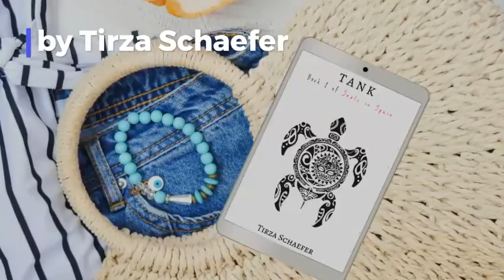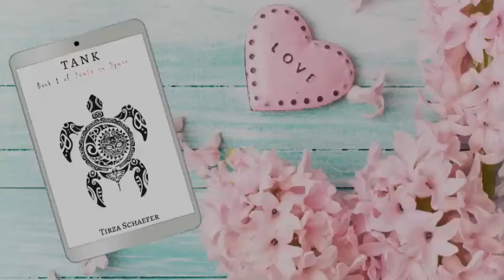Tank - Trailer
TANK (SEALS IN SPAIN Trilogy, Book 1)
by Tirza Schaefer

One woman. 👩
Two crazy characters. 👵🤴
Three hot as hell heroes. 👦👦👦
Four terrorists. 👳👳👳👳
A cow in a crowd. 👨‍👩‍👧‍👧🐮👨‍👨‍👧‍👧
Steamy scenes. 🌶️🌶️🌶️
Infinite love. 💖💖💖

"Fast-paced and full of action - not only the between the sheets kind :D - Tank is a wonderful erotic romance with an intriguing paranormal touch and lots of feeling! And it may have the perfect book boyfriend ever in between its pages. Oh, Tank! (*dreamy sigh*)"
- The Magic Book Corner ⭐️⭐️⭐️⭐️⭐️